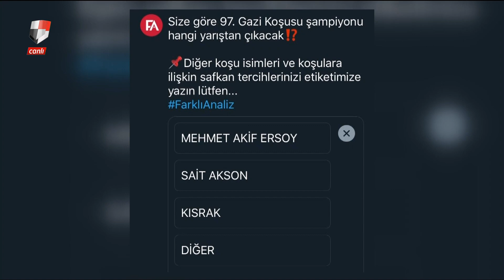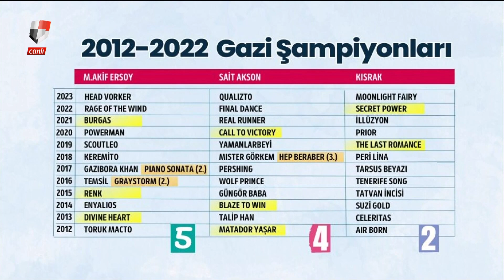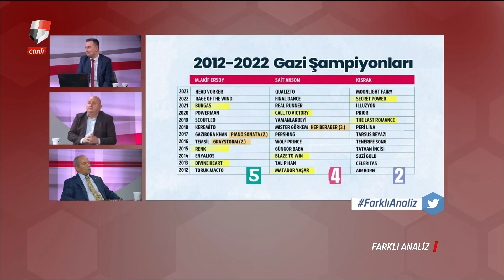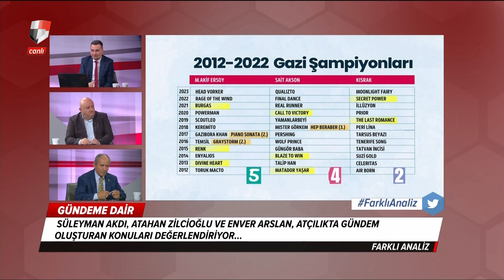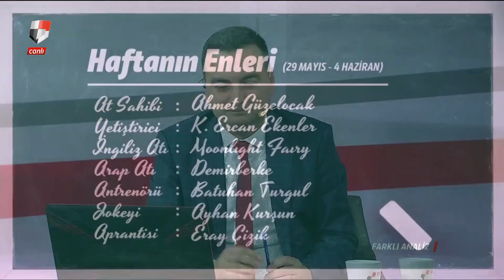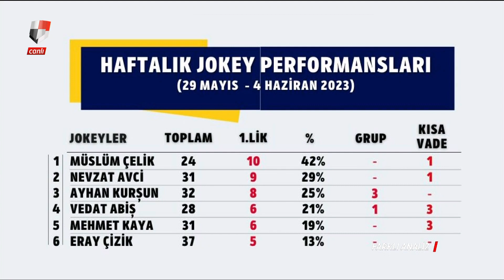Farklı Analiz (05/06/2023)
Bölümler
00:00 Açılış
06:05 Ekrem Kurt Apranti Eğitim Merkezi Kursiyer Başvuruları Başladı
08:40 Haftalık Gündeme Dair Kısa Notlar
14:22 Kısrak Koşusu / Moonlight Fairy
37:33 Sait Akson Koşusu / Qualizto
1:05:01 Mehmet Akif Ersoy Koşusu / Head Vorker
1:24:21 İsmet İnönü Koşusu / Burgas
1:34:21 Ahmet Cemal Kura / Beyond Expectation
1:38:21 Tartışmalı Görüntüler
1:59:49 Y. Cahit Aybek Koşusu / Jefe De Jefes
2:04:04 Avram Barokas Koşusu / Edgar
2:06:36 Haftanın EN'leri
2:07:07 Haftanın ve Yılın Jokey Performansları
2:08:52 Kapanış